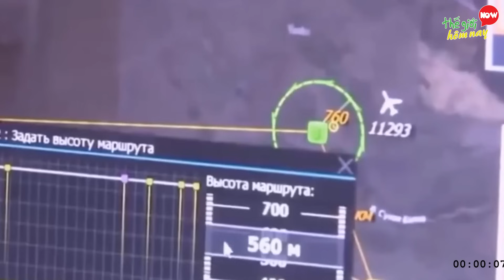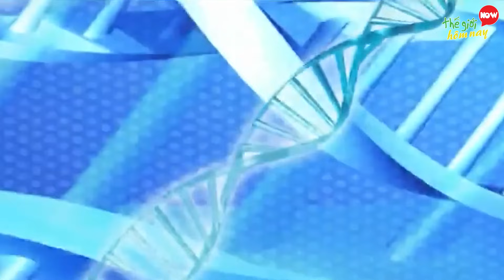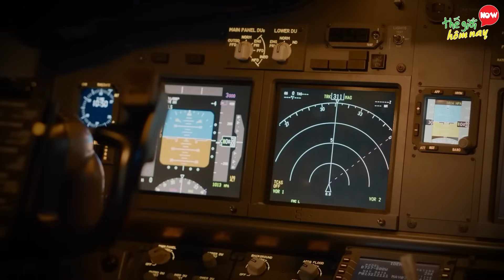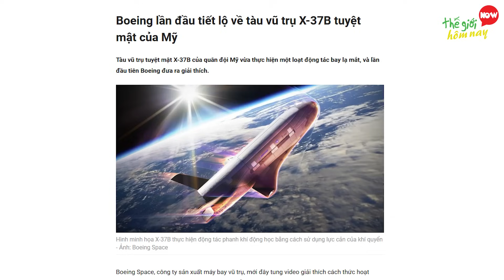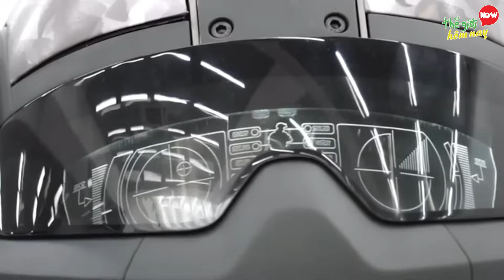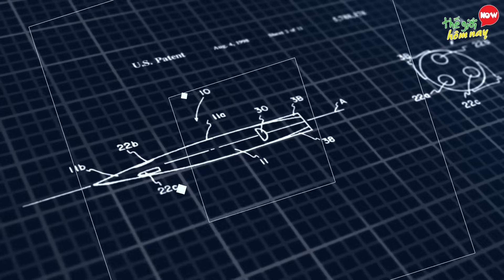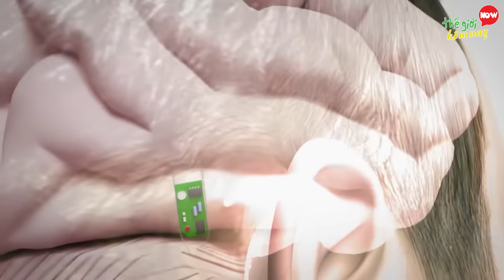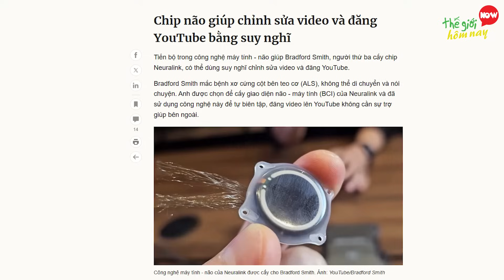Kinh Ngạc ROBOT QUÂN ĐỘI Trung Quốc – Những Công Nghệ Quân Sự Nguy Hiểm Nhất Thế Giới 2025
Xin chào các bạn. Năm 2025, Trung Quốc đang khiến cả thế giới lo ngại với các robot chiến đấu thông minh, có khả năng tự hành động và hủy diệt mục tiêu mà không cần con người điều khiển.

Cùng với Trung Quốc, thì các cường quốc quân sự như Mỹ, Nga và nhiều quốc gia khác cũng đang không ngừng nghiên cứu phát triển các loại vũ khí hiện đại, để có thể khẳng định được vị thế của mình trong cuộc chạy đua vũ trang hiện nay. Sau đây, các bạn hãy cùng Thế Giới Hôm Nay điểm qua 10 công nghệ quân sự đáng sợ nhất, được quân đội các nước nghiên cứu phát triển.

00:00 Kinh Ngạc ROBOT QUÂN ĐỘI Trung Quốc
01:48 Swarm Drone – Bầy Drone Tự Sát
03:34 Neuro Weapons
05:14 Killer Satellites – Sát Thủ Ngoài Vũ Trụ
07:27 Giáp Chiến Binh
08:58 Đạn Thông Minh – Đạn Biết Lái
10:15 Brain-Linked Soldiers
11:58 Vũ Khí Siêu Thanh